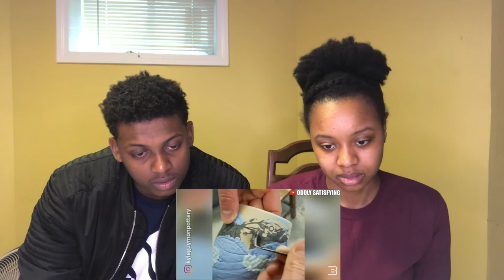TRY NOT TO GET SATISFIED CHALLENGE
Try not to get satisfied challenge is a challenge that we know some of y'all would've lost! This was interesting because of all the different things we never would expect people to find satisfying.